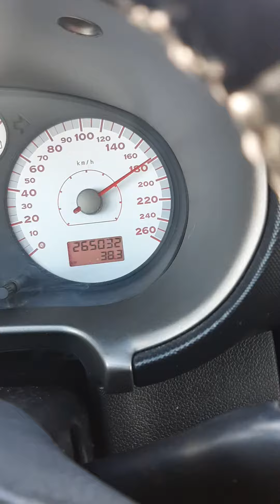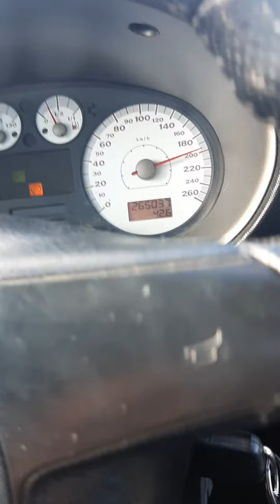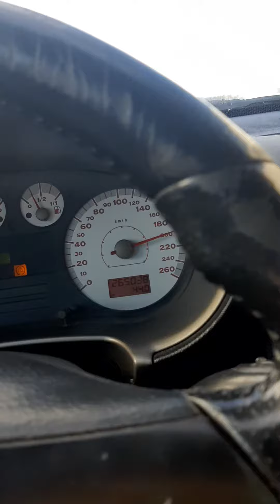Cupra4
Seat Leon Cupra4 4x4 ARL TDI